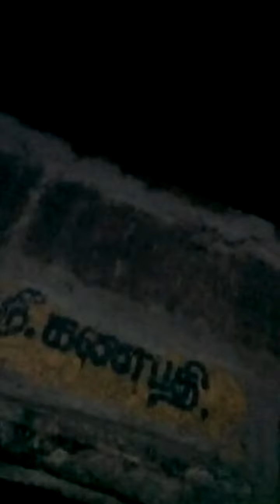Korona vizhipunarvu song 2